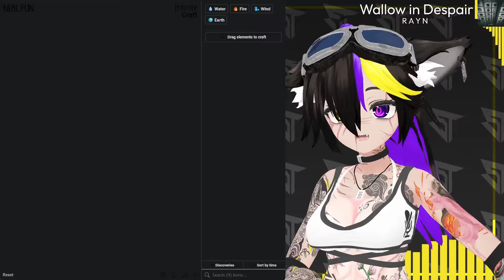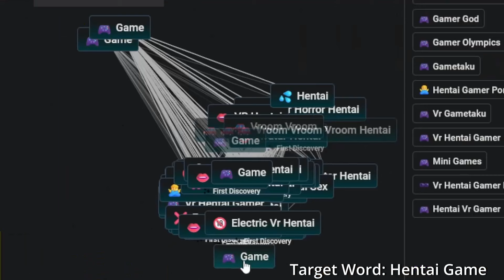You made WHAT in Infinite Craft?!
Got a little unhinged there but we achieved our goal in the end!

Chapters:

0:00 - Infinite Craft
6:28 - ManEater
7:15 - Shellshock Live
12:29 - Outro